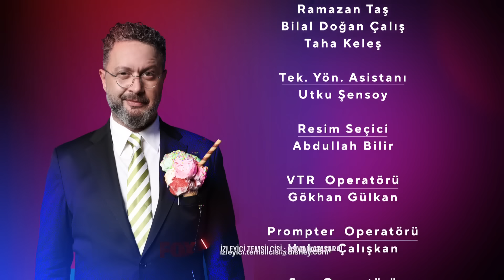İbrahim Selim ile Bu Gece 4. Bölüm | Berk Atan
Başarılı sunucu ve oyuncu İbrahim Selim’in renkli sunumu, ünlü konukları ve dinamik seyircisiyle ekrana gelecek programda her hafta sürpriz bir konuk ağırlanacak.

İzleyiciler; müzikten stand-up’a, eğlenceli oyunlardan güncel konular üzerine edilen sohbetlere, dopdolu bir içerikle ekrana gelecek olan programla eğlenceye doyacaklar.

KÜNYE:
YAPIM: ID Pro
YAPIMCI: Ayşe Barım & İbrahim Selim
SUNUCU: İbrahim Selim